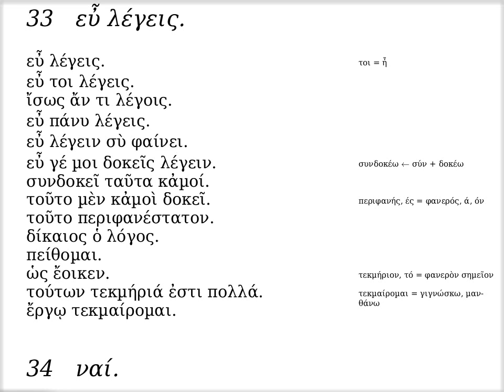λγ' · εὖ λέγεις